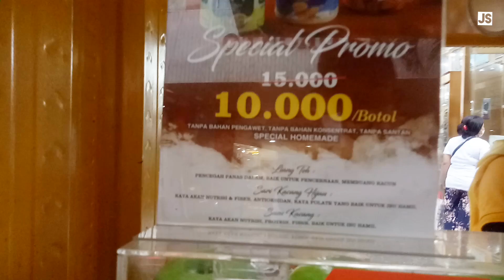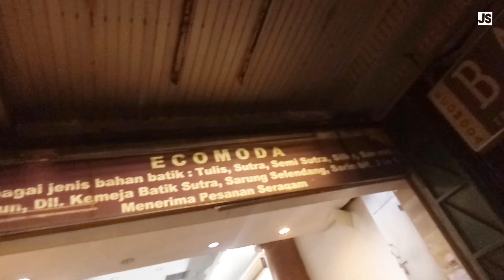BAJU EKS IMPORT 10ribuan DI PASAR BARU JAKARTA 2022❗️